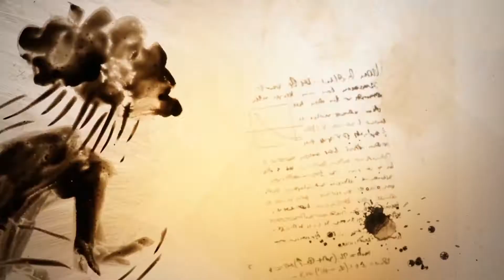trailers 2019 clips, animation, клипы и анимация